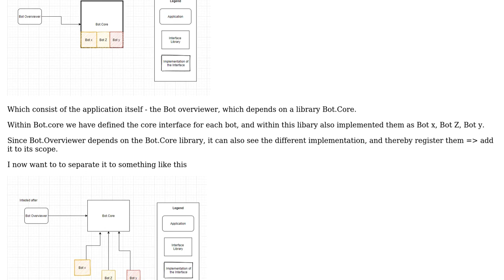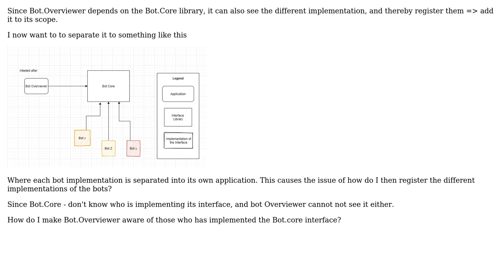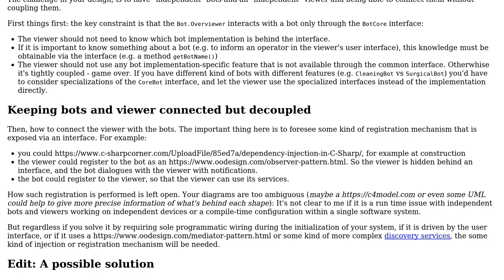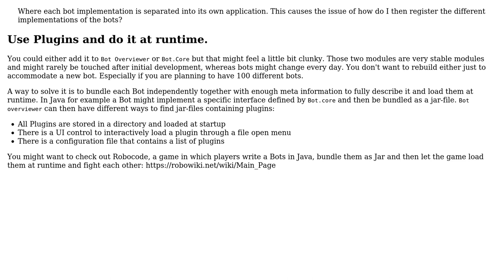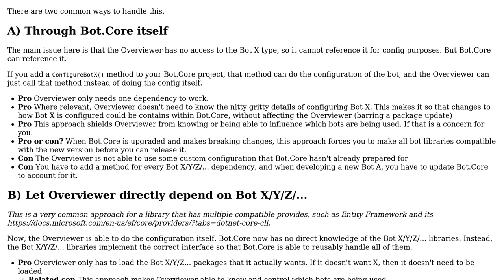Software Engineering: How do I decouple this coupled application? (4 Solutions!!)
Software Engineering: How do I decouple this coupled application?

With thanks & praise to God, and with thanks to the many people who have made this project possible! | Content (except music & images) licensed under CC BY-SA | Music | Images & others | With thanks to user LoztInSpace user I am not Fat user Helena user Flater user Christophe and the Stack Exchange Network Trademarks are property of their respective owners. You are responsible for your own actions.